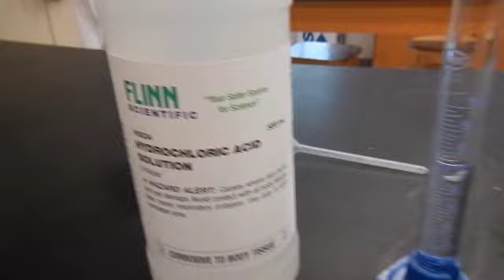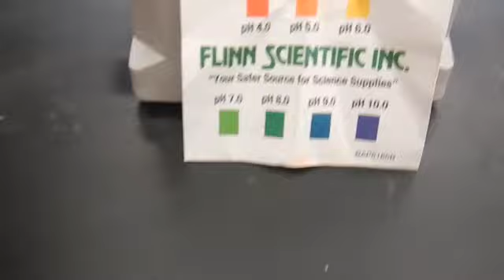Acids and Bases Universal Indicator and Milk of Magnesia WIS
Acid and Base:Using Universal Indicator to investigate the base Milk of Magnesia with HCl WIS